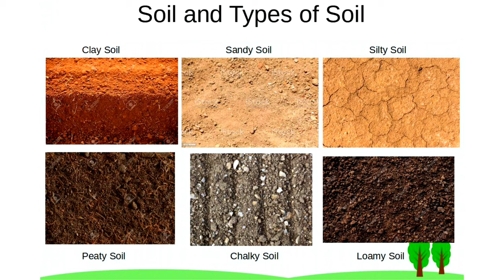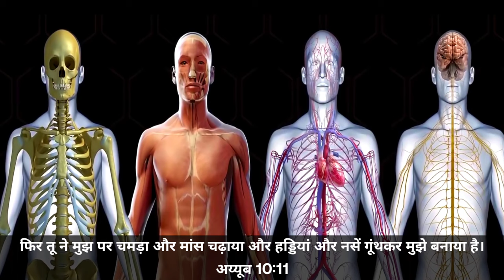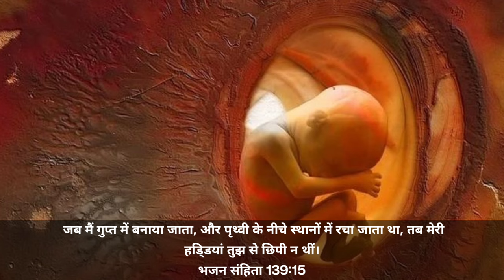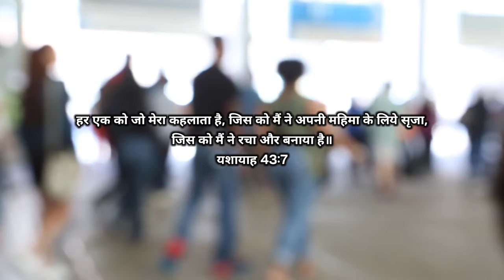Ep-147 क्या आज आपका जन्मदिन है? | कैसे बनाए गए है हम सब | परमेश्वर की मेहनत | Birthday Sermon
परमेश्वर ने कैसे हमे रचा है कितनी मेहनत है उसकी हमे बनाने के पीछे। हमारा महत्व कितना जायदा है लेकिन हम अपने जीवन को बुराई में बिताते है। इस वीडियो से आज आपको अपना महत्व पता चलेगा और परमेश्वर ने हम मनुष्य को मुख से बोल कर नही बनाया उसकी मेहनत को देखिएगा😊🙏 जन्मदिन मुबारक हो आपको💐

Birthday sermon
Birthday sermon bible
Baby birth
Hum kaise banaye gaye hai
manushy kaise bana
मनुष्य कैसे बनाया गया
मनुष्य की उत्पत्ति
क्या आज आपका जन्मदिन है
जन्मदिन का संदेश
जन्मदिन का अद्भुत संदेश